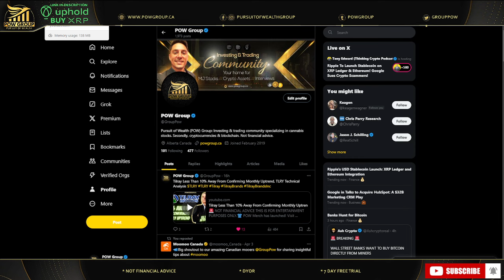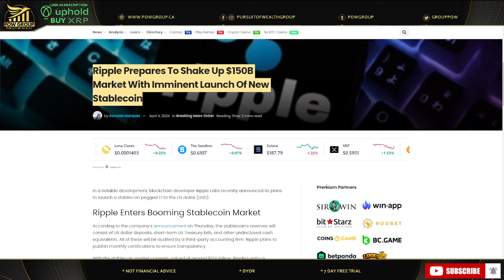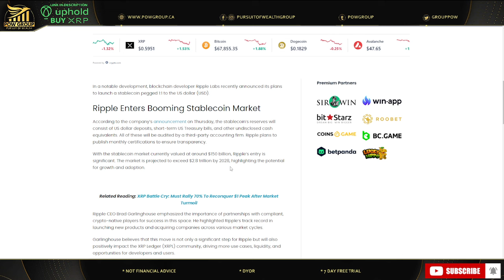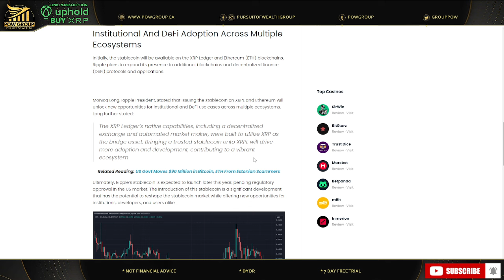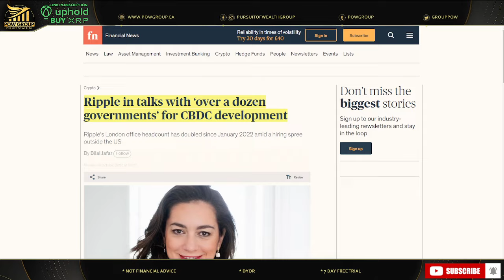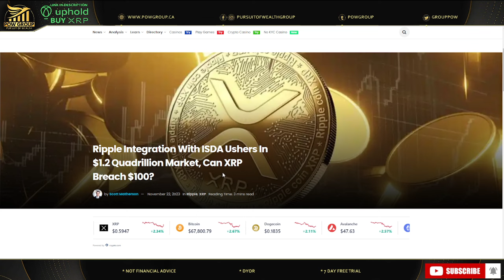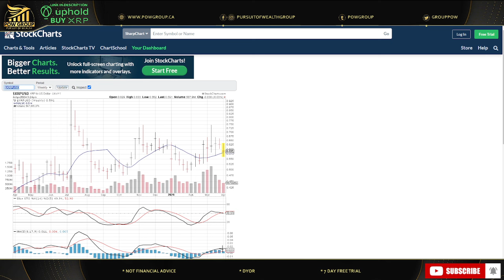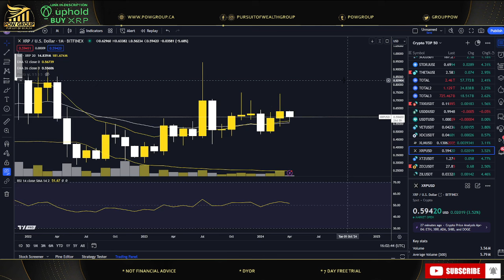🚨BREAKING🚨 Ripple Prepares To Launch New Stablecoin Pegged To US Dollar, XRP Technical Analysis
In a notable development, blockchain developer Ripple Labs recently announced its plans to launch a stablecoin pegged 1:1 to the US dollar (USD).

Ripple Enters Booming Stablecoin Market
According to the company’s announcement on Thursday, the stablecoin’s reserves will consist of US dollar deposits, short-term US Treasury bills, and other undisclosed cash equivalents. All of these will be audited by a third-party accounting firm. Ripple plans to publish monthly certifications to ensure transparency.

With the stablecoin market currently valued at around $150 billion, Ripple’s entry is significant. The market is projected to exceed $2.8 trillion by 2028, highlighting the potential for growth and adoption.